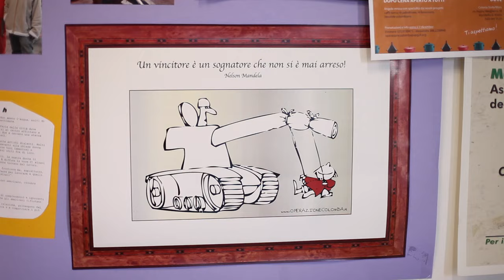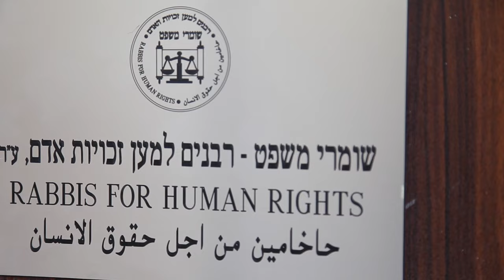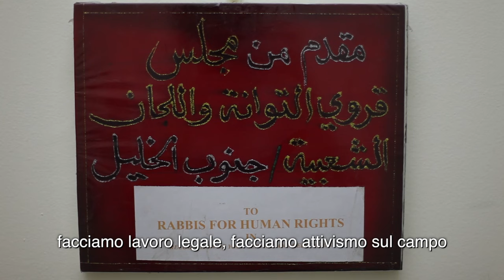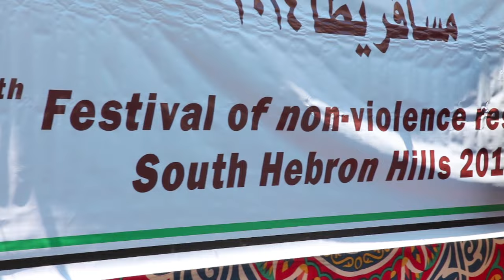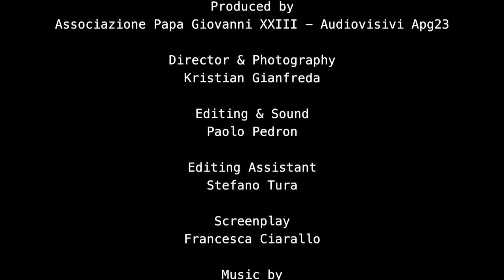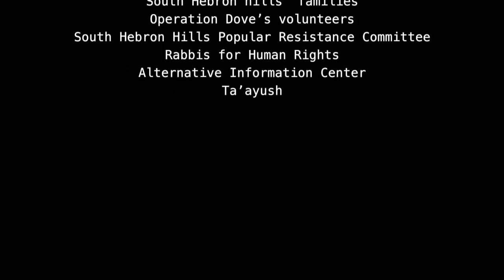So far so close III: Operazione Colomba InsiemeATuwani - Palestina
Palestina, colline a sud di Hebron, un'area che, per gli accordi di Oslo, è sotto il completo controllo militare e amministrativo di Israele. Ma i contadini palestinesi hanno scelto di rispondere ad un sistema di ingiustizie consolidato - la colonizzazione e  le violenze dell’esercito israeliano - con una resistenza quotidiana popolare e nonviolenta. Dal 2004 i volontari di Operazione Colomba, il Corpo Civile e Nonviolento di Pace della Comunità Papa Giovanni XXIII, vivono ad At-Tuwani condividendo la vita con le comunità delle colline a sud di Hebron e sostenendo la lotta nonviolenta dei palestinesi dell'area. Palestinesi, israeliani, italiani, attraverso questo video raccontano, oltre gli stereotipi, come nasce e si porta avanti giorno dopo giorno una lotta nonviolenta condivisa e come si possono affermare i diritti senza l’uso delle armi.
La telecamera riprende luoghi, situazioni, documenta uno spaccato del conflitto che dura da più di mezzo secolo... violenze e soprusi ma anche la speranza di una modalità diversa di rispondere: è il Sumud, l’esistere per resistere, che non è sacrificio di se ma il mettersi al servizio dei valori della libertà e dei diritti umani.